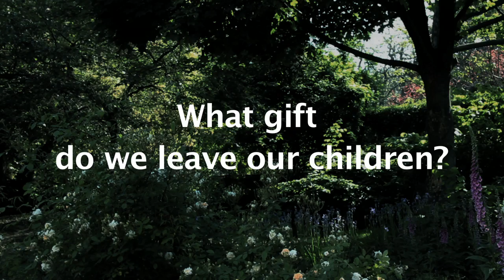Archbishop's message for Rio+20 UN Conference on Sustainable Development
The Archbishop of Canterbury, Dr Rowan Williams, has recorded a video message in advance of the Rio+20 UN Conference on Sustainable Development in which he asks "What kind of world do we want to leave to our children?"

"All religious people see the world as a gift from God.  And all religious people are therefore bound to ask: if that's the gift we've been given, how do we make it a gift to others, to the next generation?"

In the video, the Archbishop says that this question poses "a challenge that I think will resonate for absolutely everybody across the world."

Viewing our environmental and social legacy as a 'gift' to be passed to the next generation, the Archbishop suggests that one such gift is "the wisdom of how to inhabit a world, how to inhabit a limited environment with grace, with freedom, with confidence."

"Are we handing on a gift, both material and spiritual, that really will make them live well, live happily, so that their future will be secure and they too will have a gift to give to their children and grandchildren in turn?"

He highlights the key role that both governments and faith communities play in achieving this vision of justice for future generations, working collaboratively for an equitable and inclusive green economy:

"Governments can, of course, and must, play their part in all this.  Governments need to give fiscal incentives to green development.  They need to promote programmes that encourage us all to reduce our waste.  They need to 'green' our economy, both at home and worldwide.  And we, all of us, not least the faith communities, need to collaborate in that and support governments in that vision."

"Big changes come because small changes happen"